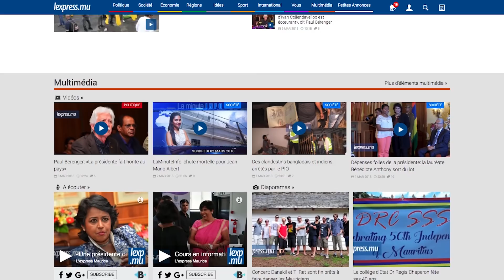LaMinuteinfo: la pression s’accentue sur Ameenah Gurib-Fakim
Au sommaire de LaMinuteInfo de ce samedi 3 mars, les membres de l’opposition s’unissent pour réclamer la démission de la présidente de la République. Également dans l’actualité, Pravind Jugnauth évite de se mouiller dans l’affaire Platinum Card.